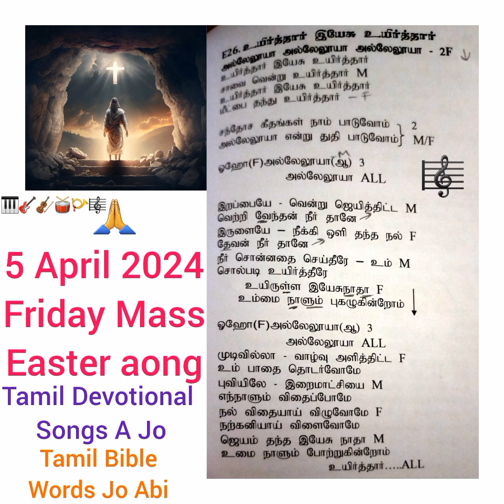Uyirthar yesu Uyirthar karaoke track 🎹🎸🎻🥁📯🎼